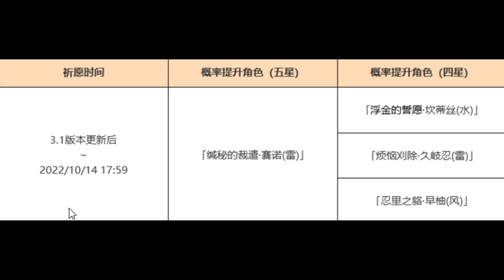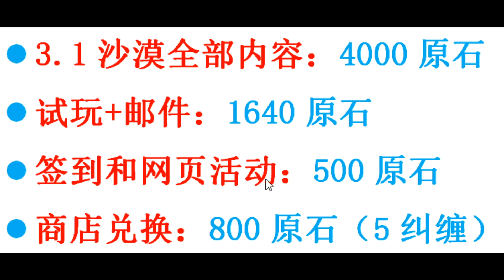【原神】必得11000+原石获取途径！赛诺温迪卡池关闭前一定要拿完！免费送一个保底！【自由大野猪】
必得11000+原石获取途径！
【原神】必得11000+原石获取途径！赛诺温迪卡池关闭前一定要拿完！免费送一个保底！【自由大野猪】 请注意，本视频完全符合YouTube社区准则，没有任何违规行为。